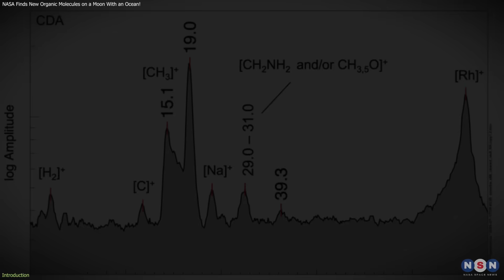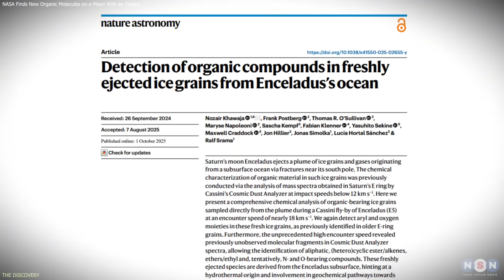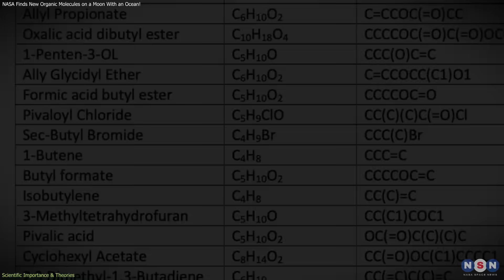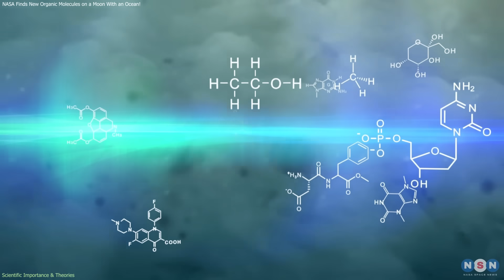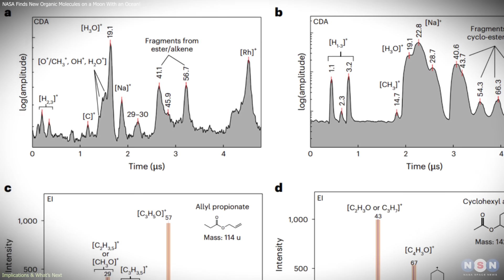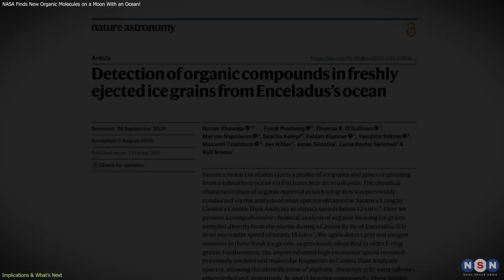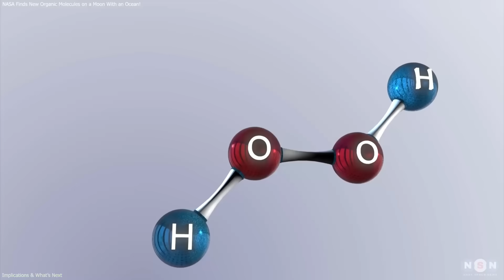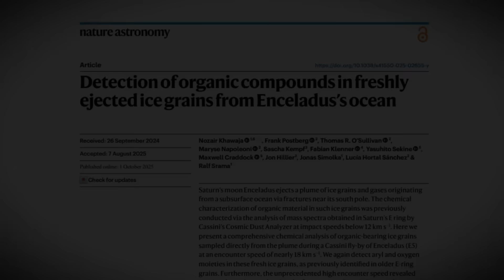Shocking! NASA Confirms New Organic Molecules in Enceladus’ Hidden Ocean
NASA’s re-analysis of Cassini’s 2008 plume data reveals newly detected organic molecules in fresh ice grains ejected from Enceladus’s ocean. These findings offer the clearest look yet at the moon’s internal chemistry and strengthen the case for a potentially habitable environment beneath the ice.

Chapters:
00:00 Introduction
00:37 DISCOVERY
03:25 SCIENTIFIC IMPORTANCE & THEORIES
06:28 IMPLICATIONS & WHAT’S NEXT
09:43 Outro
09:58 Enjoy